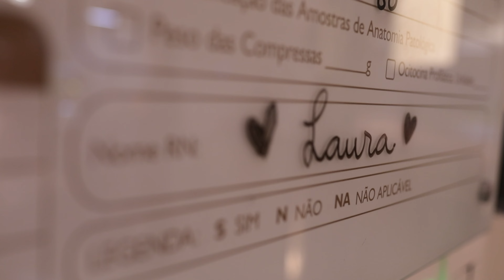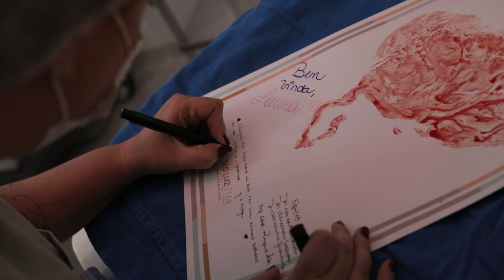Bem vinda Laura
Voce é muito esperada por aqui